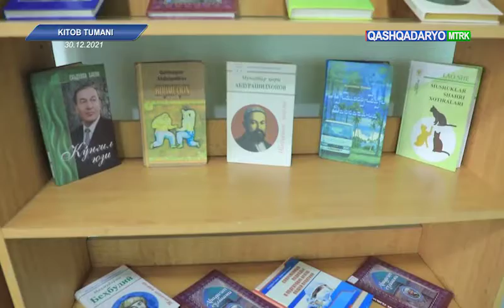160 o‘rinli yotoqxona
"DIYOR YANGILIKLARI”│Qarshi davlat universitetining Pedagogika instituti talabalari  uchun 160 o‘rinli yotoqxona binosi to‘liq ta’mirlanib foydalanishga  topshirildi.